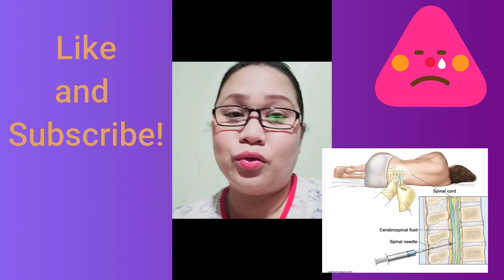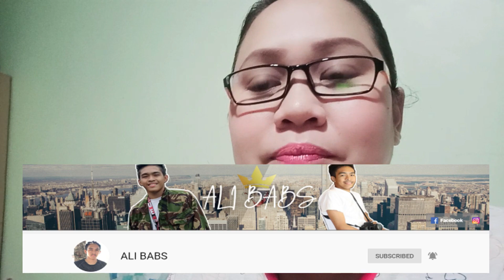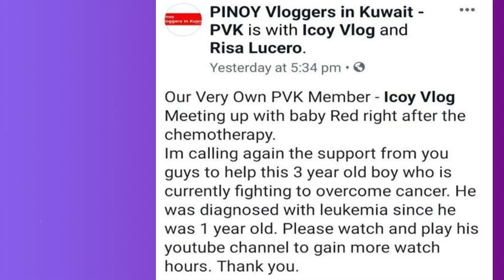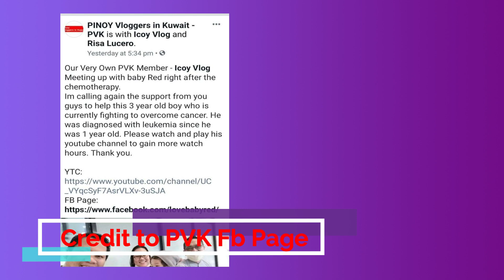What happen to Red after his medical procedures? (Chemotherapy) | Icoy Vlog visits baby Red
Red`s update after his Bone marrow aspiration, spinal tap, intrathecal, and intravenous push chemo. Also baby Red have a visitor from Kuwait...

Our youtube banner (channel art) and icon credit to: Soulyrics (Runyel Deasis)